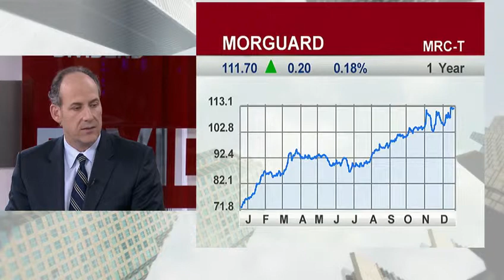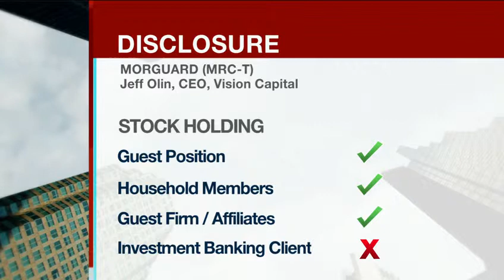Jeff Olin, Vision Capital Corporation, on BNN's Business Day (December 19, 2012)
Jeff Olin, Vision Capital Corporation's President, CEO, and Co-Portfolio Manager, appeared on BNN's Business Day (December 19, 2012).

The Vision Opportunity Funds, managed by Vision Capital Corporation, focus primarily on the real estate sector, and invest predominantly in Canadian, publicly-traded equity and debt securities. Vision benefits from the experience, expertise, insights and relationships of its portfolio managers, Frank Mayer and Jeffrey Olin.